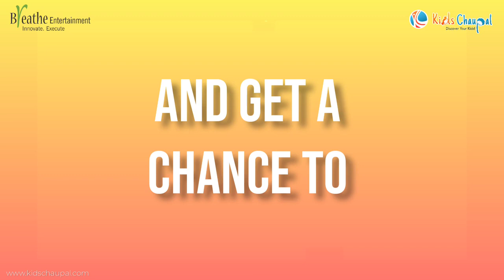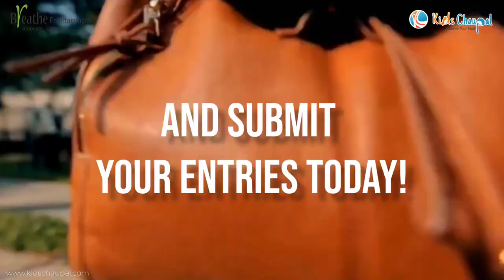Colorothon Season 13 - Draw Your Imagination | Promo Video